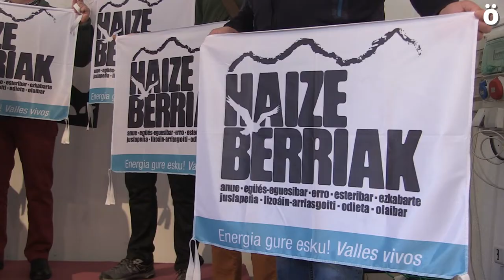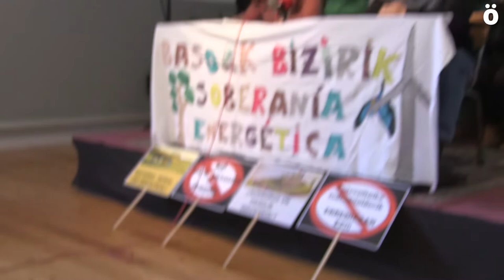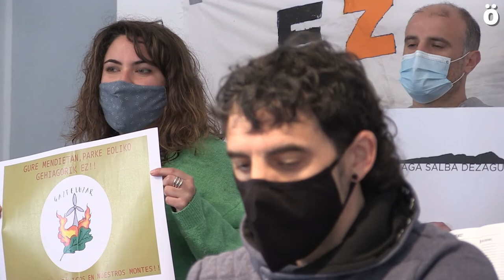Parke eoliko eta eguzki plaken proiektuen moratoria bat eskatu diote Nafarroako Gobernuari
Hainbat kolektibo eta auzo-plataformek Nafarroako parke eolikoen eta eguzki plaken proiektuen aurkako manifestu bat aurkeztu dute gaur. Adierazpen horretan, Nafarroako Gobernuari eskatzen zaio abian diren proiektuak geldiaraz ditzala, eta behar dugun energia-ereduari buruzko hausnarketa- eta plangintza-prozesu egoki bat ireki dezala. Manifestu honekiko atxikimendu kanpaina bat abian jarriko dute datozen egunetan.